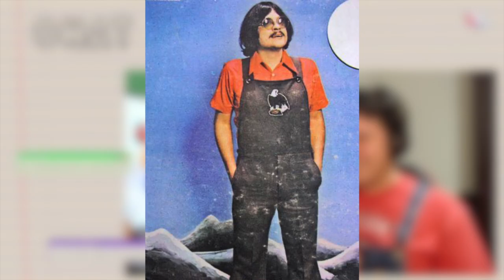ASALTO A LA FABRICA | Mario VS DK [Ep. 1]